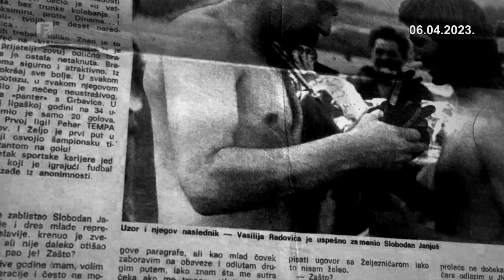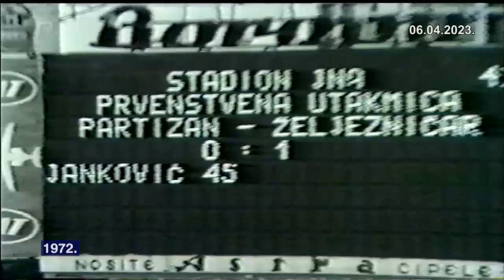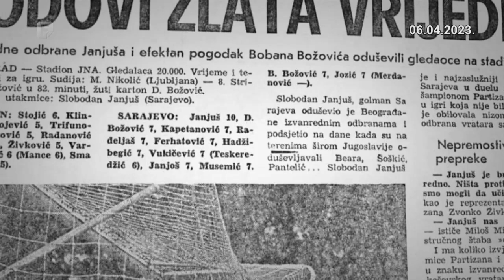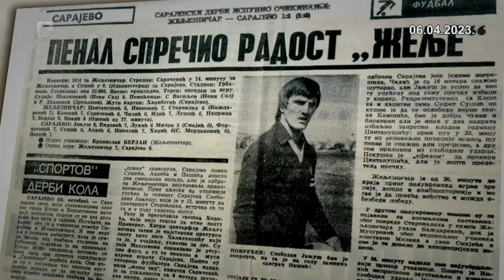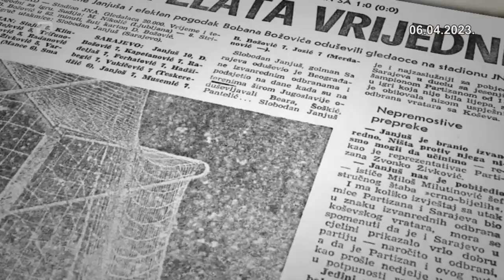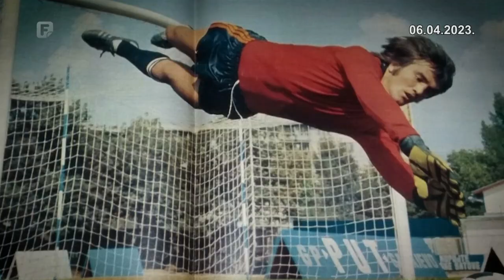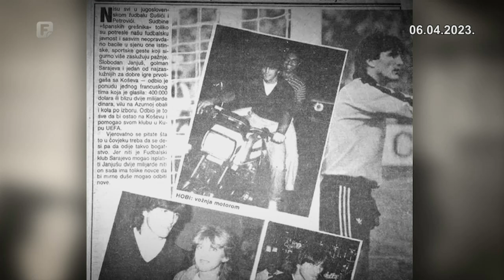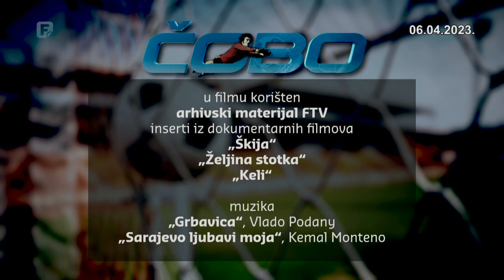Čobo, dokumentarni film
Film govori o legendarnom golmanu Slobodanu Janjušu Čobi, koji je bio omiljen na našim prostorima... Vrlo harizmatična i otvorena ličnost, veliki Bosanac i Hercegovac, koji svoj patriotizam i danas redovno pokazuje putem društvenih mreža, odnosno u svakom svom datom intervju. Uvijek ističe mjesto rođenja i da je njegova majka Bosna, Sarajevo. Danas legendarni Čobo živi daleko od rodnog grada, u Americi, na Floridi, gdje u slobodno vrijeme trenira perspektivne golmane, a učestvuje na fudbalskim kampovima širom svijeta. Snimanje dokumentarnog filma „Čobo“ realizirano na autentičnim lokacijama, gdje se rodio, prohodao, igrao, branio...  U filmu govori i sam Slobodan Janjuš, kao i njegovi savremenici.

Autor: Muhamed Bikić